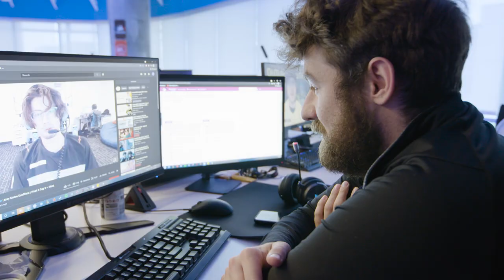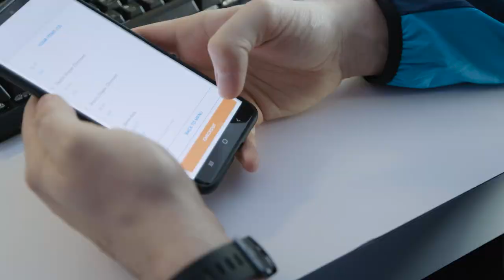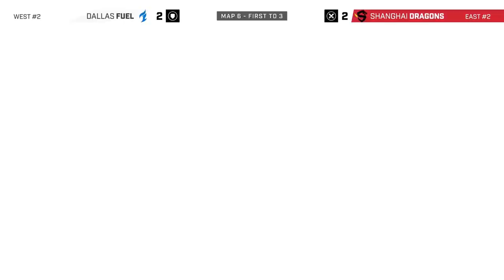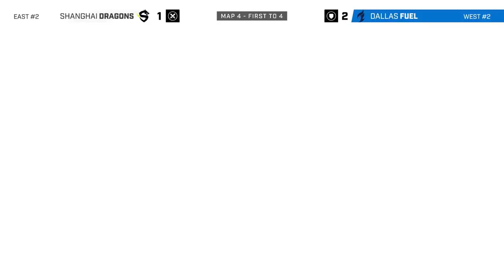DALLAS FUEL 2021 MAY MELEE CHAMPIONS | On the Watch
Follow Fuel and their journey on the road to May Melee and winning it all.